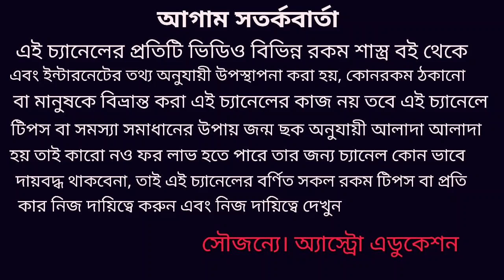তুলা রাশির উপর চন্দ্রগ্রহণের কি প্রভাব পড়তে চলেছে!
তুলা রাশির উপর চন্দ্রগ্রহণের কি প্রভাব পড়তে চলেছে এই নিয়ে এই ভিডিওতে বিশদে আলোচনা করা হয়েছে 10 ই জানুয়ারি 2020 বছরের প্রথম চন্দ্রগ্রহণ অ্যাস্ট্রো এডুকেশন চ্যানেলে সকল দর্শক বন্ধুকে অনেক অনেক স্বাগত জানাই ধন্যবাদ!